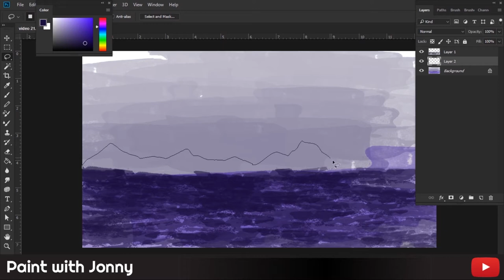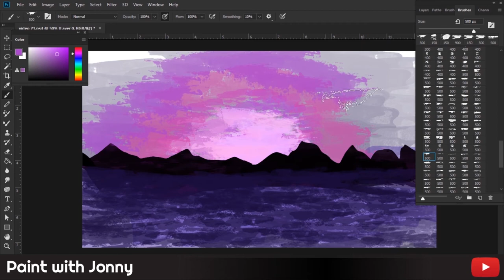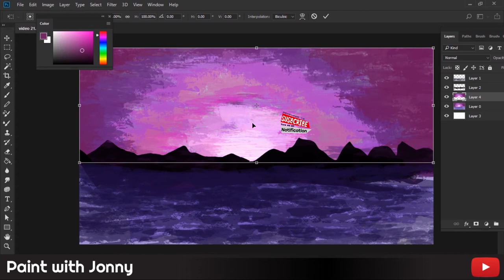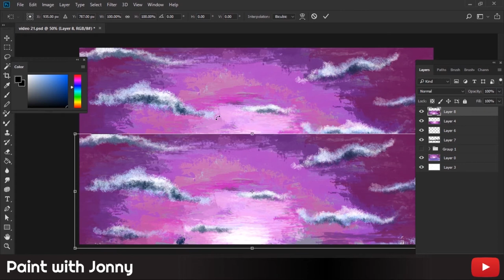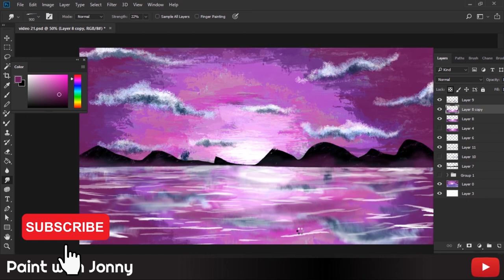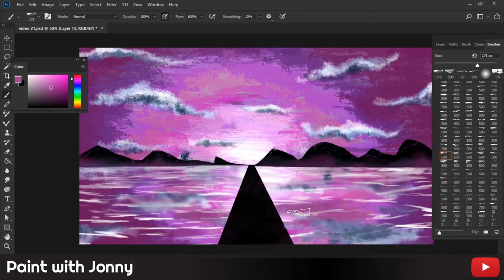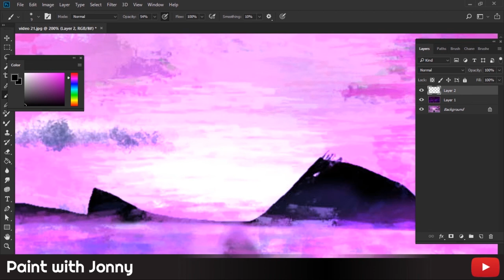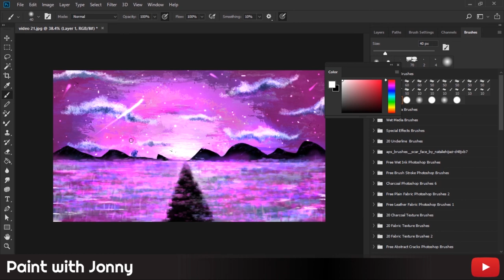how to paint a landscape painting in photoshop| digital landscape painting | palette knife |2020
This is a colorful, abstract, night sky digital landscape painting in palette knife style, done with Photoshop.
colorful abstract landscape paintings
digital landscape painting
palette knife paintings

If you like these types of contents please be my guest to Subscribe my Channel “Paint with Jonny” and hit the bell button to get all the new updates on my channel.  And share this with all your friends. I post new videos twice a week